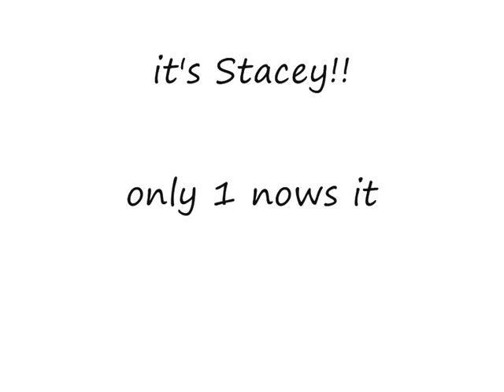who is that final episode